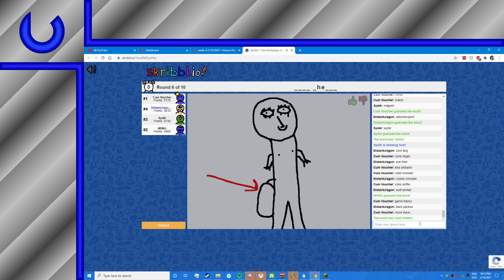It Wasn't Hotdog 2